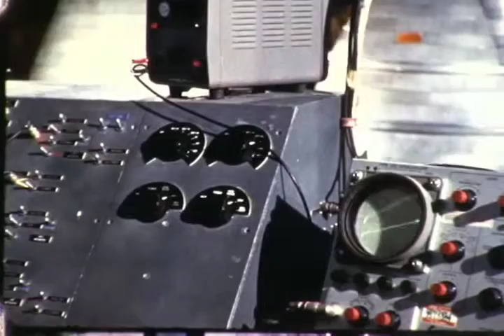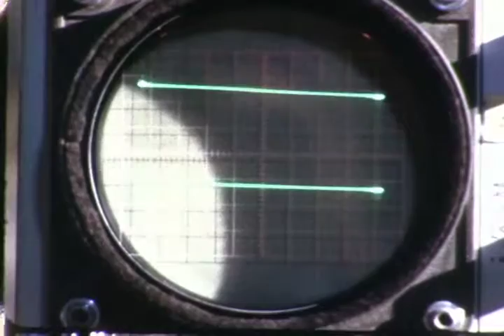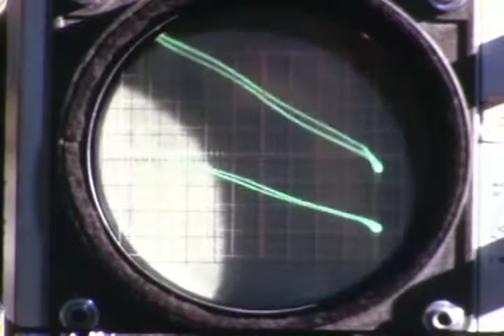HACL Film 00733 Atlas Misc. scenes AT-65 Engine Gimbel Tests 1959